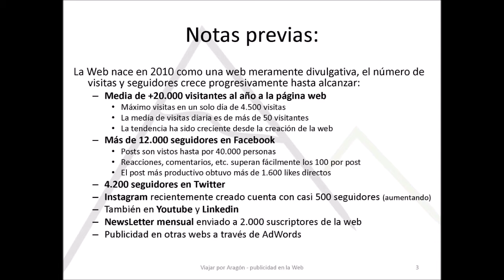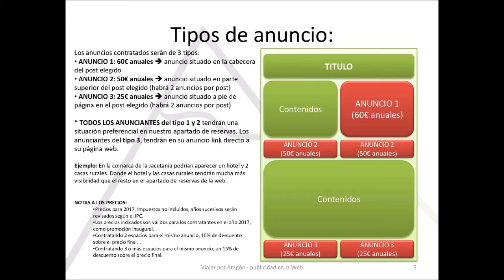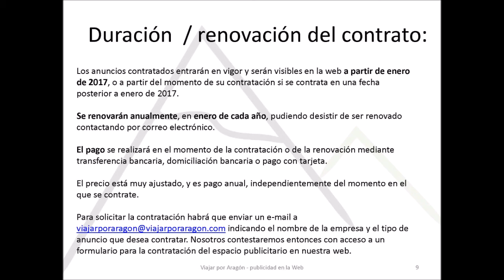VIAJAR POR ARAGON publicidad en la web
Video que recoge la presentación descriptiva del proceso de "publicidad en la web de Viajar por Aragón".

Video enfocado a empresas del sector turismo en Aragón, y relacionadas.

Para más información o si desea recibir esta presentación en PDF se puede contactar en la web en la sección de "Contacto"